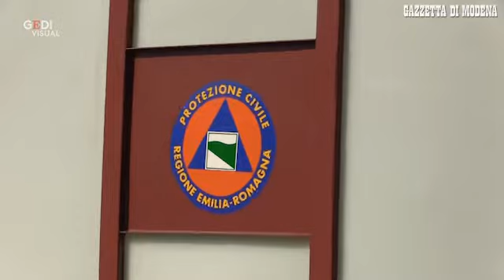Modena, così funziona il pit stop di sanificazione della ambulanze: unico in Italia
Gli operatori garantiscono in 15 minuti la sanificazione dei mezzi d'emergenza Anche grazie a una struttura nebulizzante che solo Modena ha a disposizione Video Gino Esposito Intervista Giovanni balugani. L'articolo